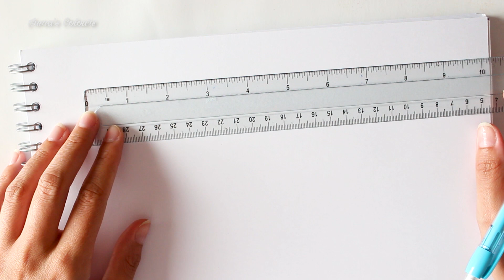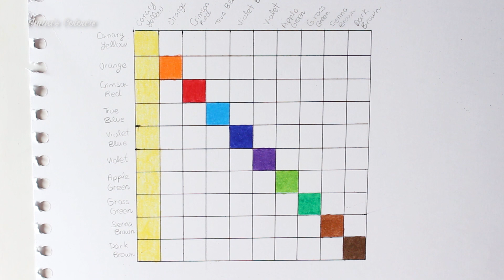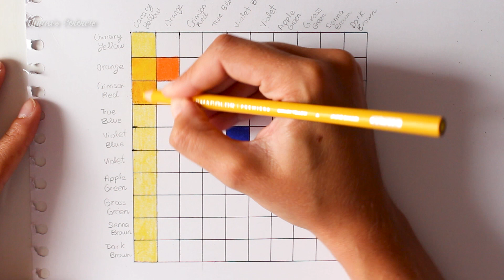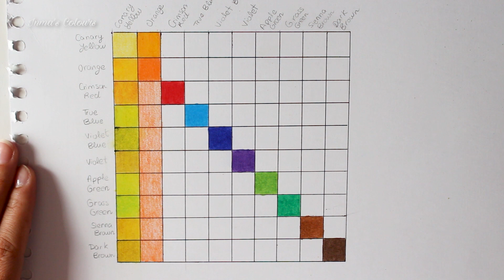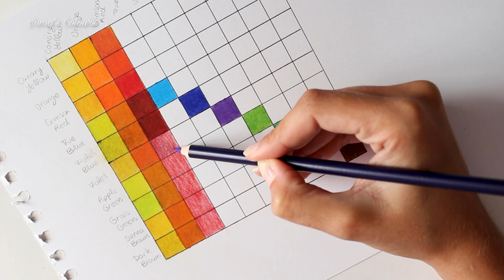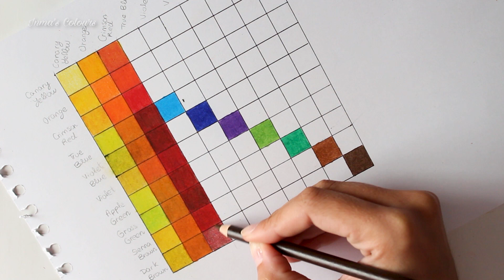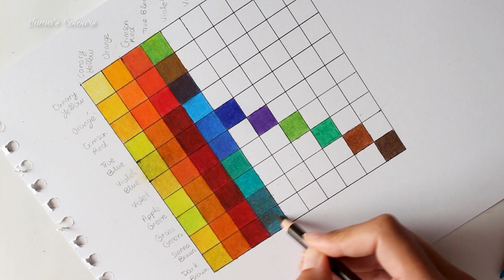SACA EL MÁXIMO PROVECHO A TU SET DE LÁPICES | Convierte 10 colores en 100!!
Hola!! En este vídeo os enseño un método para aprovechar vuestro set de lápices pequeño. Solo con este ejercicio podréis multiplicar vuestra vuestros colores. Espero que os sirva!!

▷ Links materiales
Lápices de colores

▷ Wishlist (y algunas cosas que uso en el canal)
Mi página en Amazon.es
Mi página en Amazon.com

Si no tienes los materiales que uso puedes coger los más parecidos de la marca que tengas. Si tienes alguna pregunta o sugerencia puedes dejármela en los comentarios.

📌 Recuerda etiquetarme en Instagram (@inmascolours o inmascolours) si sigues mis tutoriales para que pueda ver tus dibujos.